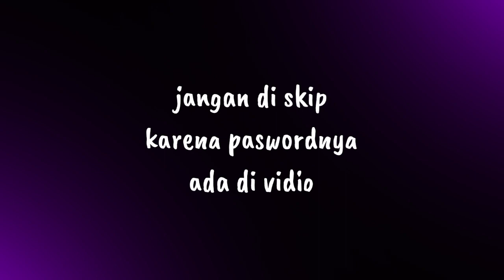KUMPULAN LOGO GAMING KEREN 150+ VIA MEDIAFIRE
Pasword ada di pertengahan vidio

100 mentahan logo esport,
mentahan logo esport 2020,
20 mentahan logo esport,